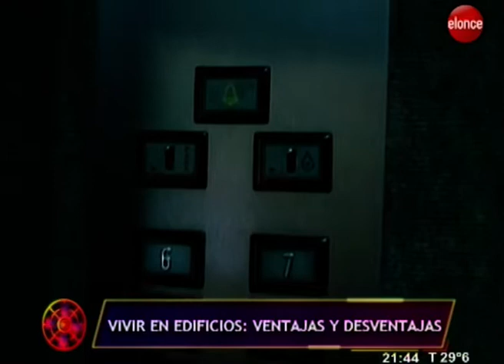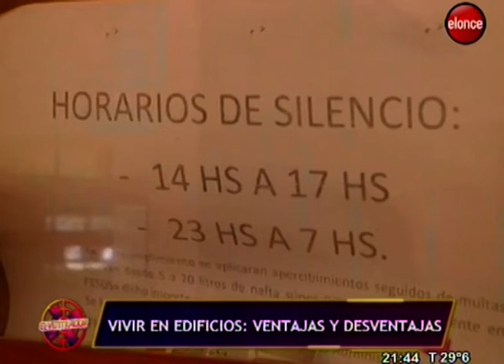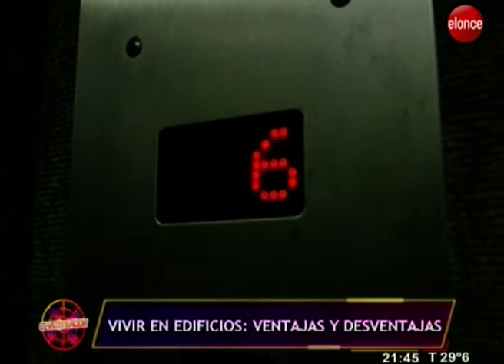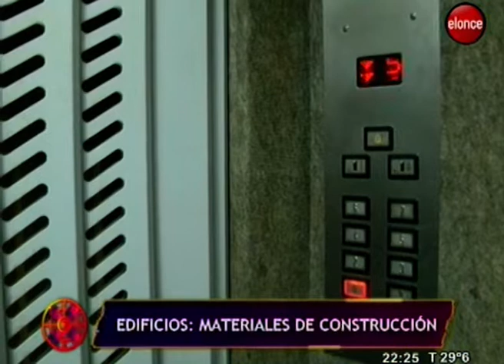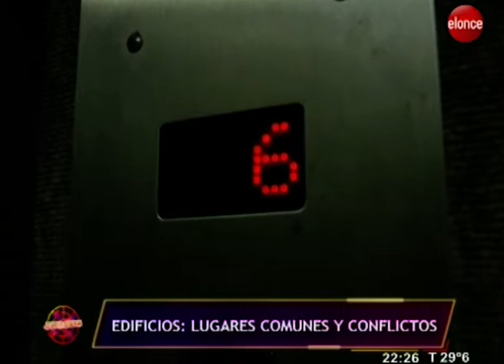El Ventilador | La vida en edificios: ventajas y desventajas - Programa 21/02/19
Ya sea como una oportunidad de inversión o por una necesidad habitacional, los edificios de departamentos ya son parte del paisaje local. Hay puntos en discusión: la altura, su peso, la medianera?